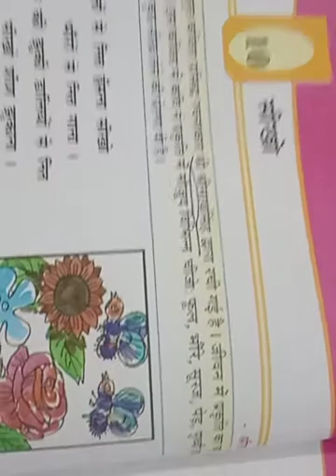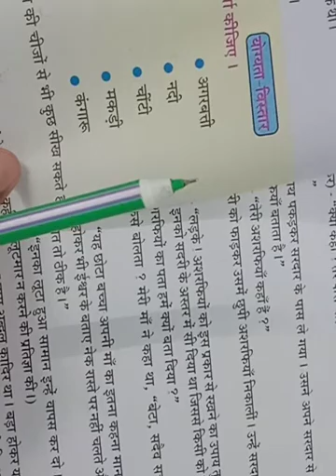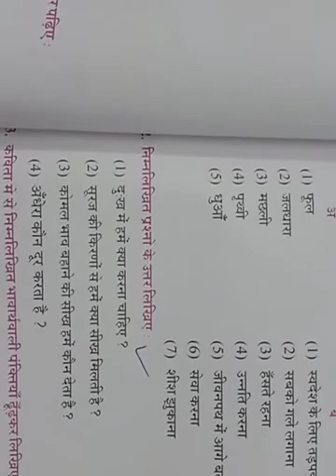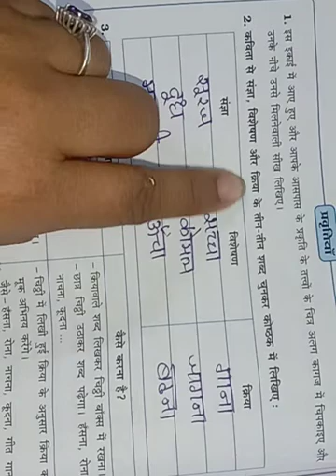19/12/20 STD-5 HINDI (ENG.MED)Ch-10 W.B